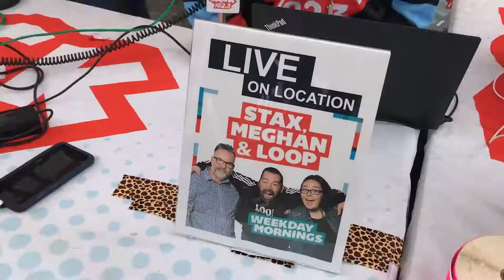Stax, Meghan & Loop are a year old!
They did it!  Stax, Meghan and Loop are now 1 year old!   Look back at some of the fun in this handy video!